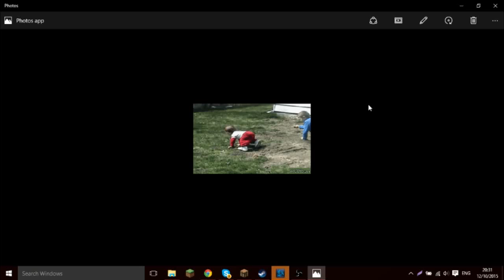MY LIFE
BASICALLY HOW I WAS BORN HAHAHHAHAHAHA